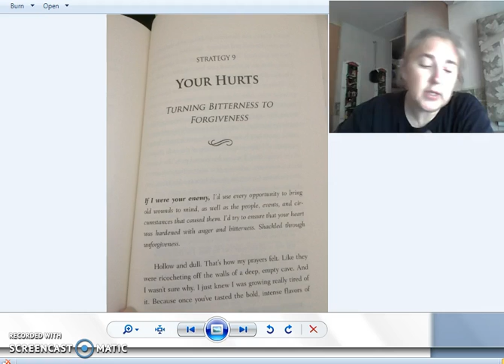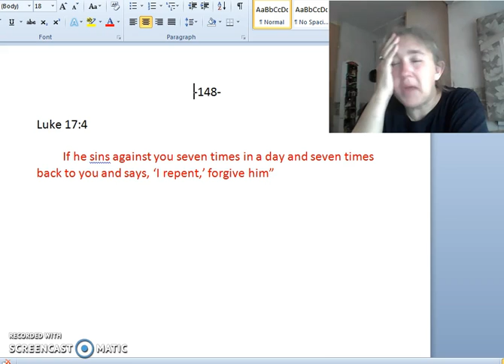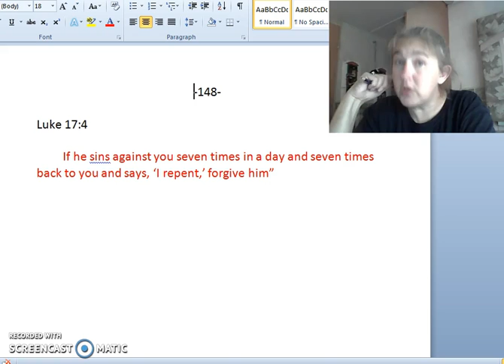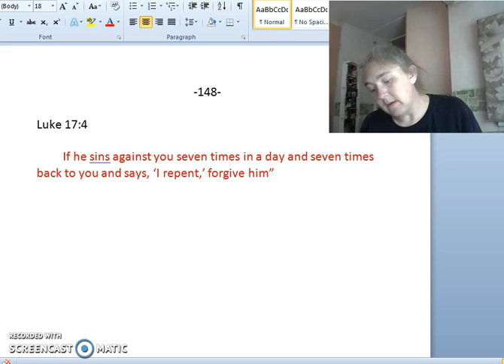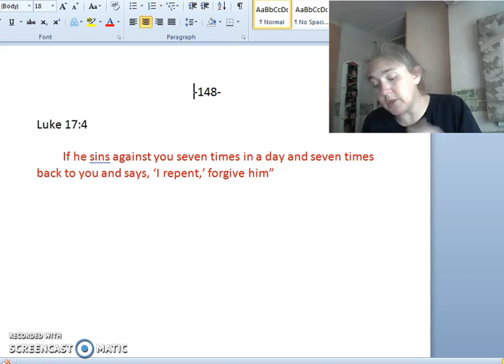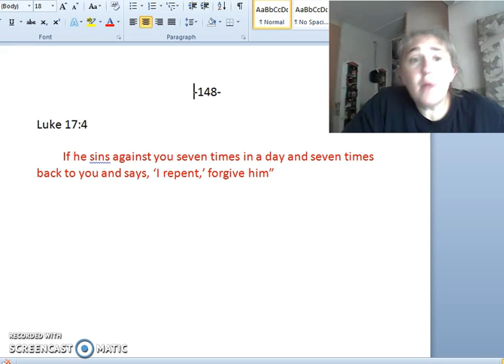Fervent149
Luke 17:4